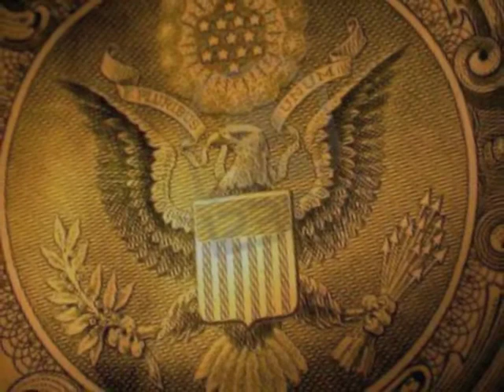The Stanleyville Boys' Club - Hesitation Blues